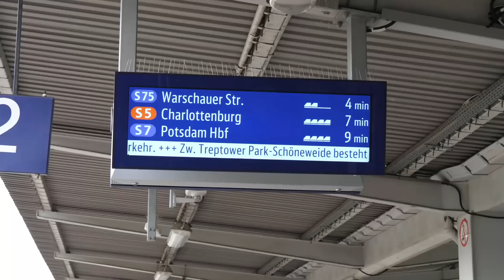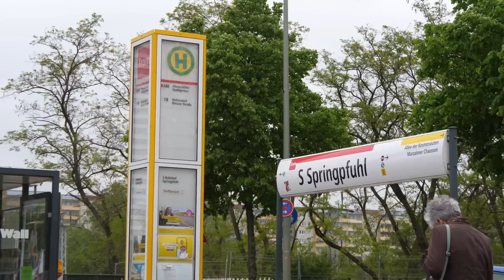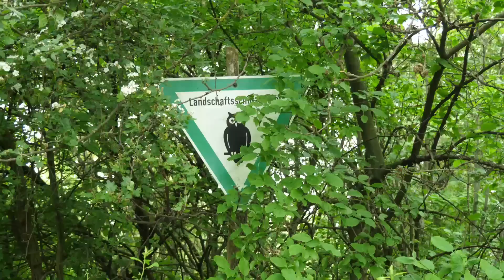[Doku] S75: Warschauer Straße- Wartenberg (2023)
Die S75 in Berlin ist die 2 kürzeste Linie des Netzes. Gerade mal 9 Stationen fährt sie an. Doch entlang der Strecke gibt es einiges interessantes zu entdecken. So zum Beispiel wichtige Knotenpunkte wie das Ostkreuz, Lichtenberg oder den Startpunkt Warschauer Straße. An ihrem Endpunkt in Wartenberg könnte sie sogar bald verlängert werden.